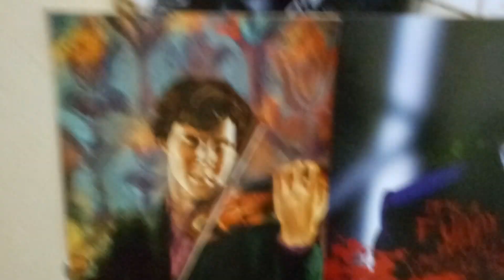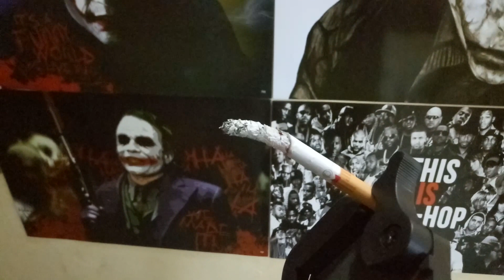Oppo F1 Plus Camera Test | Camera Samples